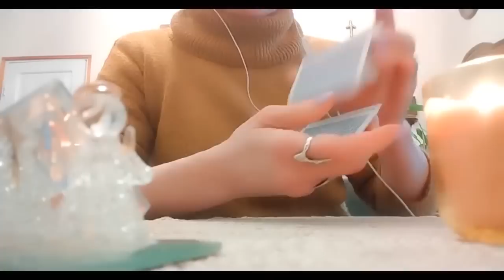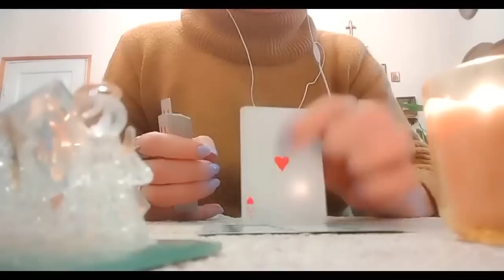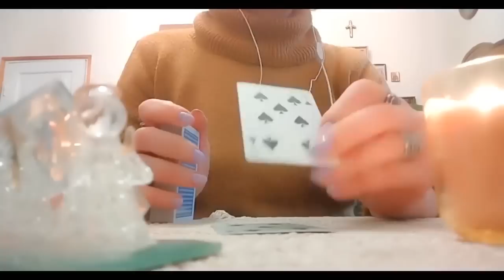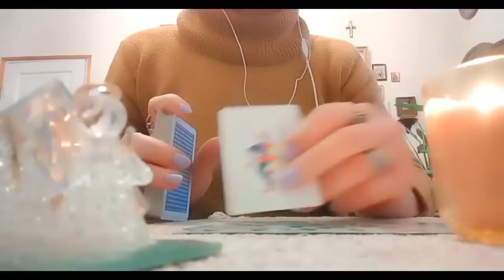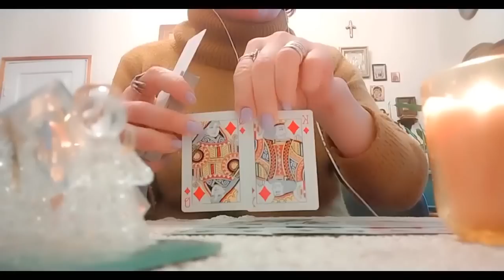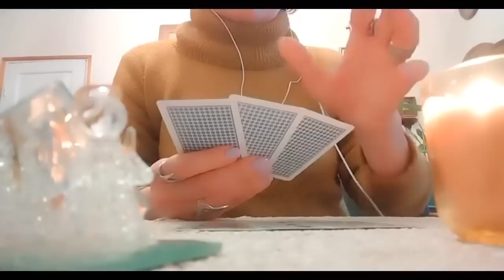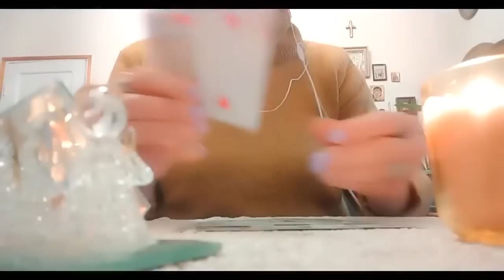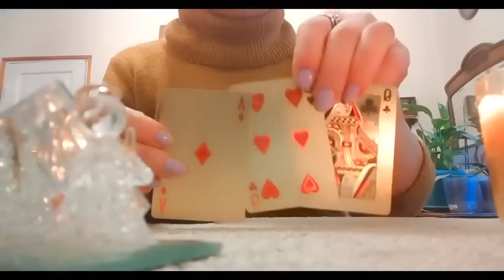.სიტუაცია რომელიც მალე დადგება თქვენთან/რას ხედავს ტარო?🃏🃏🃏✨✨✨🃏🃏🃏